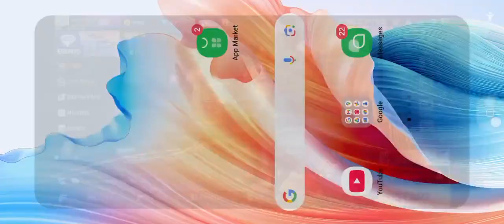13 November 2024